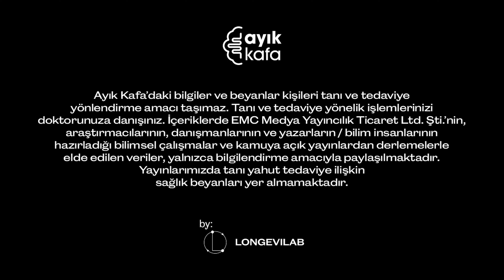WELLBEING NEDİR? HAYATINIZI NASIL DEĞİŞTİRİR? #022 | Ebru Şinik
Ülkemizde wellbeing kavramını kitlelere en geniş oranda yayabilen kişi olan Ebru Şinik, bir Ayurveda uzmanı. Aynı zamanda bir eğitmen olan Şinik, Bütünsel Sağlık ve Beden-Zihin Tıbbı’nın en güçlü öncülerinden olan Dr. Deepak Chopra’nın okulu olan Chopra Center mezunu.

Videoda; aslında analitik ve bilime dayalı verileri temel alan bir çalışma prensibinde olan Ebru Şinik’in, “kendine dönmek” felsefesi temelindeki ayurvedik sağlığa nasıl başladığını izliyorsunuz.

Günümüzün en dikkat çeken konularından biri olan epigenetik yani gen üstü yaşam anlayışının halbuki 2500 yıllık kadim bilge ayurvedik yaşam tarzı ve önleyici tedavi bilimi tarafından uygulandığı konuşuluyor. Bu konuda yapılan bilimsel çalışmalar; ayurvedik yaşam tarzının, epigenetik bilimi kapsamındaki, genetiğin değiştirilebildiği kavramının doğruluğunu ispatlıyor.

İyilik hali kavramının tanımı ve dinamiklerinin anlatıldığı programda Hindistan, Anadolu ve Osmanlı İmparatorluğu gibi kadim medeniyetlerden gelen; beslenmeden beden-zihin dengesine dek uzanan sağlıkta kapsamlı yaklaşımın incelikleri inceleniyor.

Farkındalığı yüksek bir yaşam sayesinde nasıl daha sağlıklı olunabileceği; örneğin menopozun ürkülecek bir yanının olmadığı aslında tam aksine “kadının altın dönemi” olduğu ve bu dönemin, sağlık açısından nasıl avantaja dönüşebileceği de konuşulan konular arasında.

Videoda bir var olma halinin idrakı olarak meditasyonla amigdala kimyasının bağlantısından beş duyunun beden-zihin tıbbı ile ilişkisine dek ayurveda tıbbı, bütünsel sağlık çerçevesinden inceleniyor.

00:00-6:15 Giriş
6:15-8:28 Ayurveda ile epigenetik biliminin ilişkisi
8:28-12:32 İyilik hali kavramı nedir?
12:32-17:15 Kişilerin uyguladığı yöntemlerde sürdürülebilirliğin önemi.
17:15-22:32 Farkındalığı yüksek bir yaşam nasıl sağlanır?
22:32-25:48 İlgi alanı ile etki alanının farkı
25:48-30:49 Meditatif çalışmalarla meditasyon teknikleri.
30:49-42:03 Dr. Deepak Chopra’nın beden-zihin tıbbı çalışmaları
42:03-45:33 Wellness ile wellbeing ayrımı
45:33-47:01 Kapanış

*Ayık Kafa Hakkında*
Dr. Esra Çavuşoğlu, kişisel tedavi deneyimlerinden başlayarak klinik psikoloji eğitimi ile devam eden çalışmalarını, yaptığı Bağımlılık odaklı doktorasını tamamlayarak bir üst aşamaya taşıdı. Ayık Kafa podcast'inde, Bağımlılık Hastalığı hakkında ilk elden bilgiler ve deneyimlerin yanı sıra son akademik çalışmalarını paylaşırken, Biohacking ve Longevity alanlarında dünyanın en yeni teknolojilerini, protokollerini, ürünlerini ve araştırmalarını ele alıyor.

*Dr. Esra Çavuşoğlu Hakkında*
Longevilab’in kurucusu Dr. Esra Çavuşoğlu, Amerika Birleşik Devletleri ve uluslararası düzeyde eğitimli bir klinik psikolog ve New York’ta sertifikalı bir bağımlılık terapistidir. Yale Üniversitesi Tıp Fakültesi Klinik Danışmanlık Kurulu’nda Uluslararası Gelişim Danışmanı olarak görev yapmıştır. Gaziantep Oya Bahadır Yüksel Rehabilitasyon Merkezi’nin kurucusu ve süpervizörüdür, Çavuşoğlu, Türkiye Rehabilitasyon Modeli’nin tasarımcısı ve uygulayıcısıdır. Dr. Esra Çavuşoğlu Türkiye’nin büyüyen bağımlılık sorunuyla mücadele etmek amacıyla Çağdaş Bağımlılık Çalışmaları Derneği’ni (ÇABAÇAD) kurmuştur.